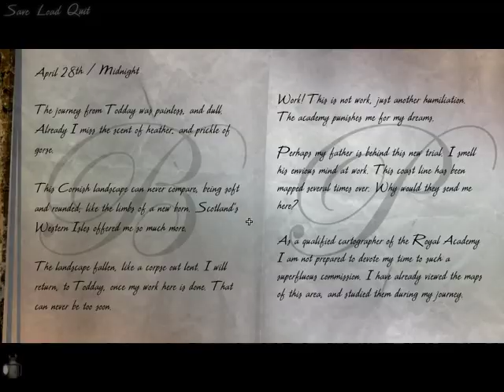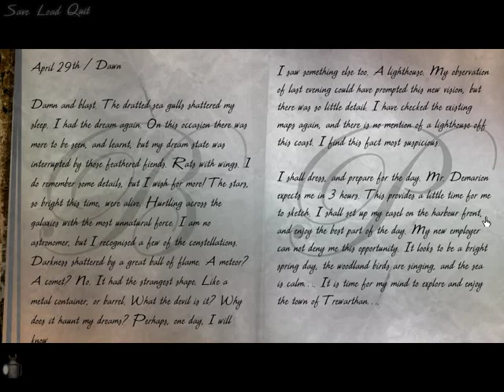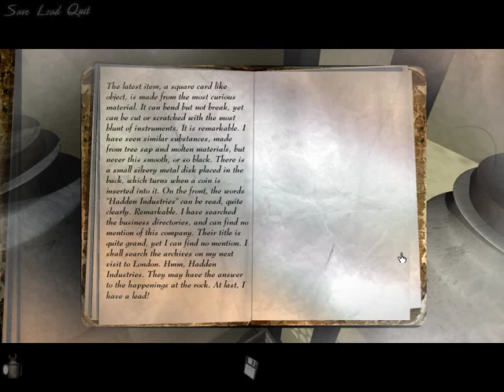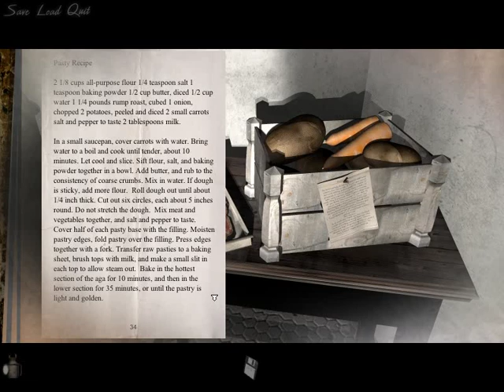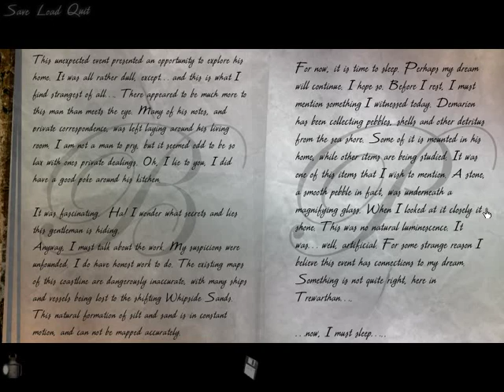Dark Fall 2: Lights Out - Director's Cut - [01/09] - [1912: Trewarthan] - English Walkthrough